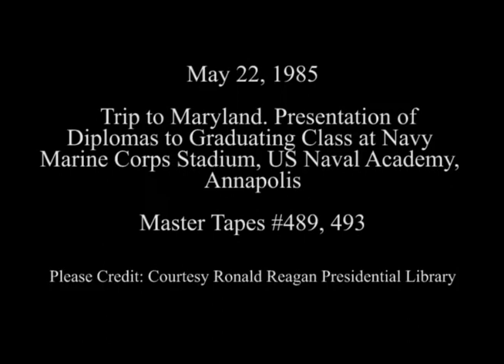President Reagan and Presentation of Diplomas at US Naval Academy on May 22. 1985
Full Title: Trip to Maryland, President Reagan at Presentation of diplomas to graduating class at Navy Marine Corps Stadium US Naval Academy in Annapolis on May 22, 1985

Transcript:  N/A

Production Date: 5/22/1985

Access Restriction(s):Unrestricted
Use Restriction(s):Unrestricted